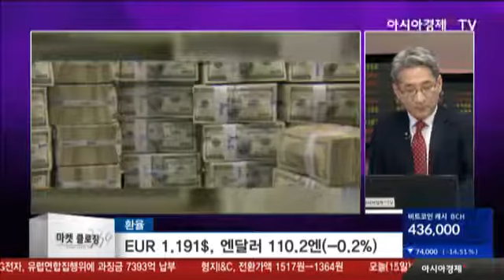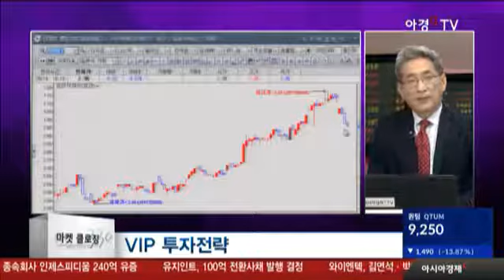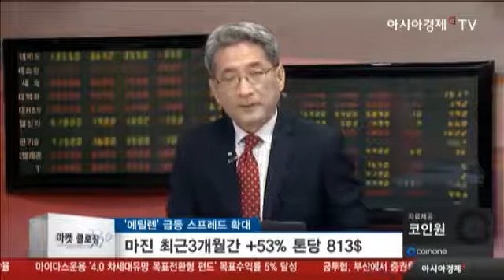에틸렌 가격 급등의 이유와 수혜주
환율
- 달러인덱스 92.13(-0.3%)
- EUR 1.191$, 엔달러 110.2엔(-0.2%)
- 파운드화 1.34$(+1.5%)
- BOE 회의 조기 금리인상 가능성 시사
- 원달러 1,135원(+3원), 원엔 1,031원(+3원)
- 위안화, 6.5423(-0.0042위안)••• 0.06%절상

중국지표부진
- 8월 산업생산 +6.0%, 전망 6.4%
- 1~8월 고정자산투자 7.8%, 전망 8.1%
- 1~8월 SOC 투자 16% → 11%

유가
- WTI 49.89 (+1.2%)
- (EIA) 공급축소, 수요증가 전망

‘에틸렌‘ 급등 스프레드 확대
- 마진 최근3개월간 +53% 톤당 813$
- 미국 허리케인 + 중국 인프라투자
→ 순수 화학업체 (롯데케미칼, 대한유화) 3분기 실적 호전 유력
   유가, 중국, 종합지수에 민감 경향
- LG화학, 한화케미칼